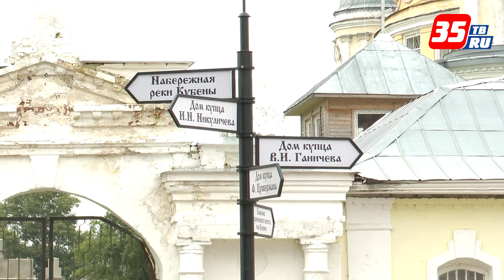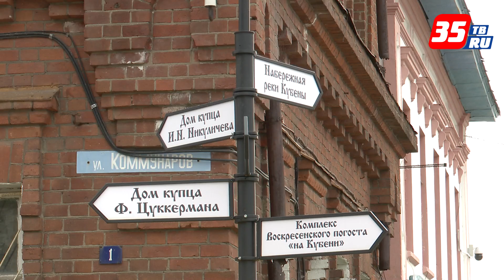Молодой архитектор из Вологды восстанавливает в селе Устье купеческий особняк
Дом купца Никуличева в Устье-Кубенском выкупил молодой архитектор Иван Магарев. Иван – выпускник Вологодского госуниверситета и Миланского политехнического. Сейчас молодой специалист работает преподавателем в родном ВоГУ и в строительной фирме.
Как рассказал новый владелец памятника архитектуры начала XX века, этот дом он заприметил, когда еще создавал свой дипломный проект для защиты в Миланском университете. Проект был связан как раз с реконструкцией центра села Устья. Кроме того, отец Ивана родом из Устья, поэтому эта местность ему довольно близка.
Пока Иван вместе с друзьями обследуют дом и наводят порядок, разгребают завалы мусора. Для реставрации объекта культурной охраны нужен проект и немалые средства. В планах - собрать часть денег через краудфандинг, возможно, привлечь инвестора, ведь на восстановление уйдет от 5 до 10 млн рублей.
В нашем репортаже Иван рассказывает, почему купил дом, что удалось обнаружить при его обследовании и какие легенды о «замке» подтвердились.